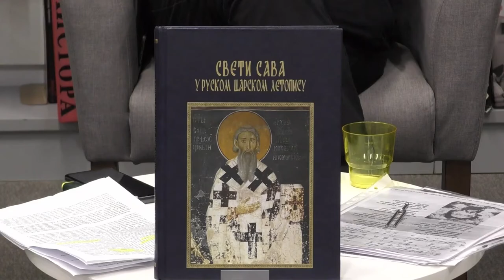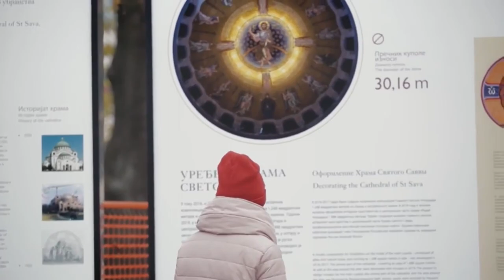Лекция «Святой Савва Сербский и его отец Симеон Мироточивый»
Святой Савва из рода Неманичей – национальный сербский святой, основатель автокефальной Сербской церкви и сербского Хиландарского монастыря на Афоне, покровитель учащихся и преподавателей, широко почитается южнославянскими народами и в наши дни. День святого Саввы (Савиндан) отмечается в Сербии 27 января, являясь не только церковным, но и национальным праздником.

В рамках цикла лекций «Святые славянских стран: между Востоком и Западом» мы поговорим со  специалистом по истории и культуре Сербии, сотрудником церковно-научного центра «Православная Энциклопедия» иеромонахом Игнатием (Шестаковым) и богемистом Анной Ланцевой о значении святого Саввы и его отца Стефана (Симеона) Немани для сербской истории и культуры.

На встрече в исполнении вокального трио «Славянские напевы» прозвучат песнопения, посвящённые святым Симеону и Савве Сербским.